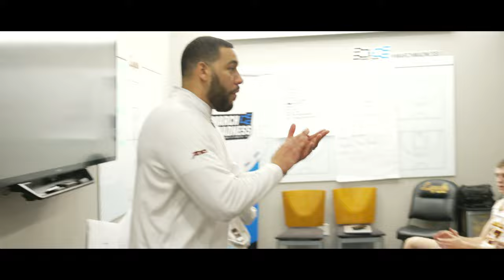Loyola vs. UMass | Cinematic Highlights